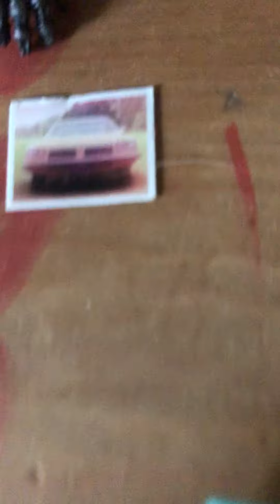The Faz war